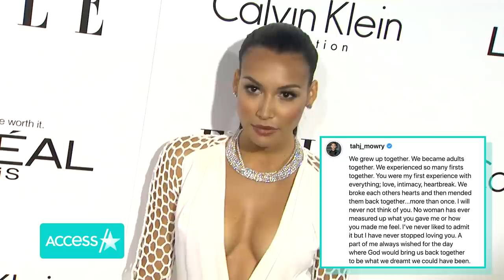Tahj Mowry Shares Childhood Photos w/ Naya Rivera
Tahj Mowry is devastated over the death of his former love, Naya Rivera. The actor honored the late "Glee" star's memory as he posted never-before-seen photos from their childhood and time together over the years. The heartbreaking tribute included two black-and-white shots of Naya smiling and dancing at a party. "You will forever be my all time favorite dance partner," Tahj wrote. "I love you." He added, "Rest in power and peace Naya Marie."